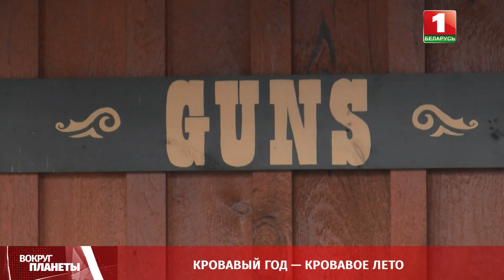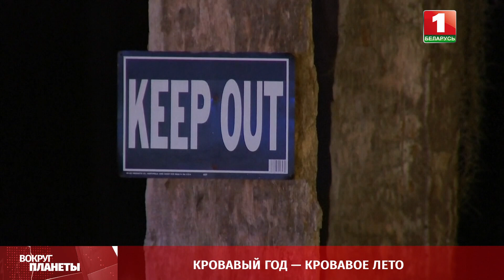Преступность в США / Оружие у детей / Массовые расстрелы в Штатах / Политика Байдена. Вокруг планеты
Убийства –  актуальная для США тема. Американское издание «Вашингтон пост» назвало 2021 «кровавым годом», а также пообещало согражданам наступление «кровавого лета». Только в Нью-Йорке в этом году были застрелены более 500 человек — это самый высокий показатель за десятилетие. Расстрелы случайных людей в Штатах не прекращаются, они остаются многочисленными и никаких надежд на счастливую перемену трендов. В каких городах уровень преступности постоянно растёт? Почему оружие находят и у детей? Ответы — в видео.